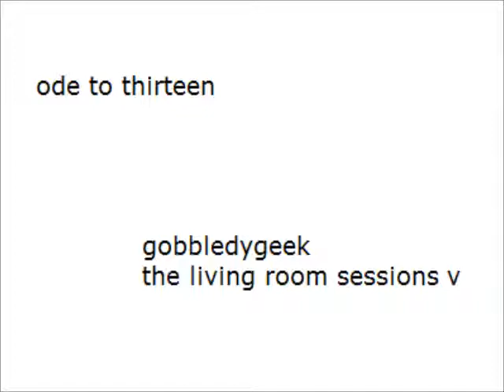ode to thirteen - gobbledygeek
ode to thirteen
gobbledygeek

elliott sang me the tune when he wasn't no big star
can i walk you home from school can i meet you at the pool
truer words have not been sung oh how i wish i'd been the one
oh alex chilton where have you gone where have you gone
what's become of you

i put my headphones on and set out upon my walk
gerry love played the bass norm and raymond kept the pace
it was the best sound that i'd heard oh how i wish i'd wrote the words
brendan o'hare where have you gone where have you gone
what's become what's become what's become of you

billy smith played with the same number but reversed
won the cup my thirteenth year bringing local fans to tears
the best goaltender that i'd seen oh how i wish i hadda been
oh harold snepsts where have you gone where have you gone